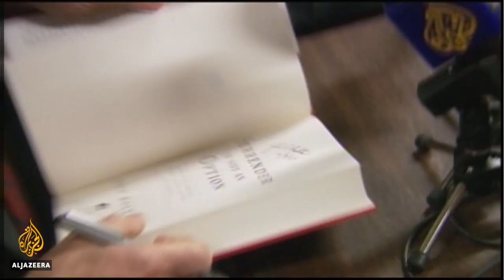🇺🇸 Trump names Bolton as new National Security Adviser | Al Jazeera English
There's been a major shift in the foreign policy agenda of the White House.

Donald Trump has introduced his new point man on national security matters, while saying goodbye to the man he will replace.

The US president said in a tweet ''I am pleased to announce that, effective 9th of April, John Bolton will be my new National Security Advisor. I am very thankful for the service of General HR McMaster who has done an outstanding job and will always remain my friend''.

The new United States national security advisor is making his return to politics next month.

John Bolton brings with him vast experience and a lot of criticism.

Al Jazeera's Natasha Ghoneim has more on this controversial pick to join the Trump cabinet.